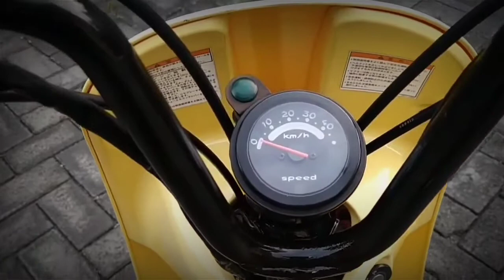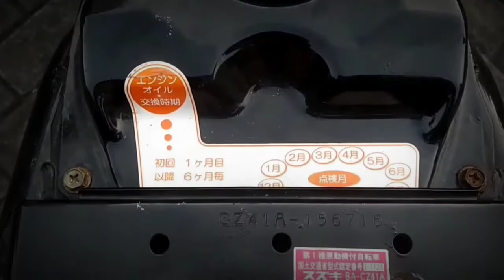⚙️ Restorasi Motor Mini 2 Tak 50cc Japan Suzuki Choi Nori 🇮🇩 PLAYLIST